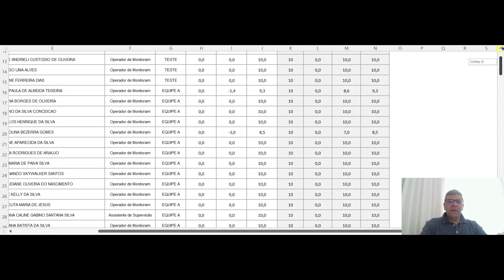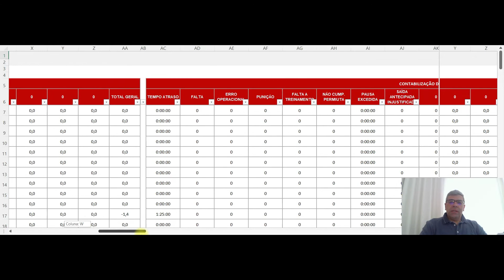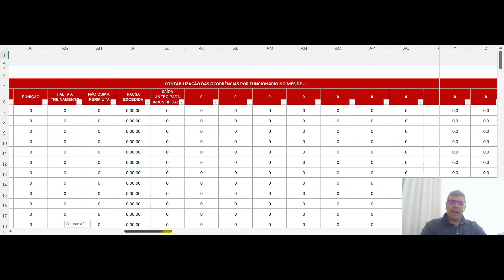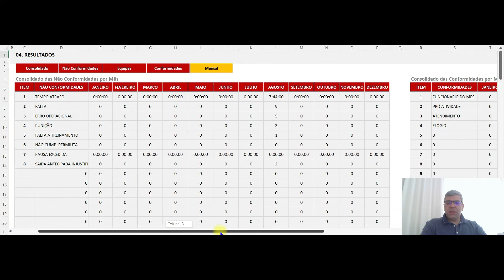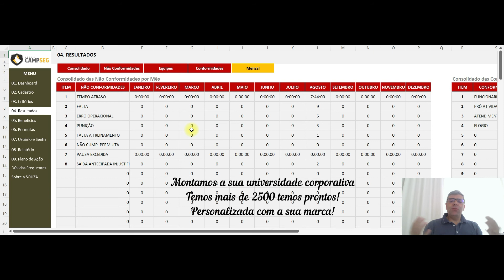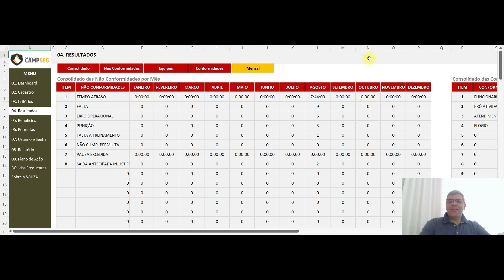Performance de equipes - consolidação dos resultados video 3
Neste vídeo demonstramos como medir o desempenho individual e coletivo das suas equipes, bem como a atuação dos gestores, de forma clara e objetiva.
Este treinamento podemos realizá-lo em sua empresa, de forma prática e aplicada aos seus colaboradores.
E se a sua empresa precisa de uma universidade corporativa personalizada conte conosco. Temos mais de 2500 temas sobre o segmento. Além disso, entregamos a plataforma 100% personalizada com a sua logomarca.
Conte conosco nessa jornada do crescimento